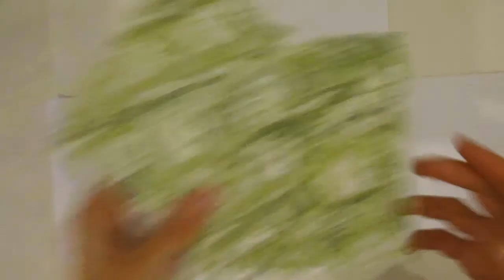Flipbook con sobres parte 1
Este es un vídeo en el que os muestro cómo hacer un flipbook con sobres, es muy sencillo. Yo lo hice a modo de mini álbum para meter fotos y una cartita. Espero que os guste. Un abrazo!